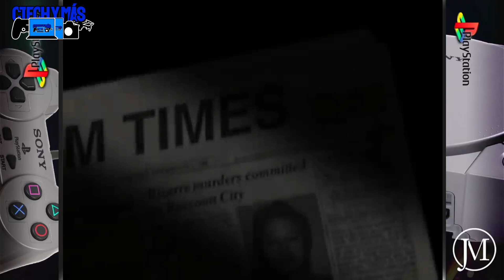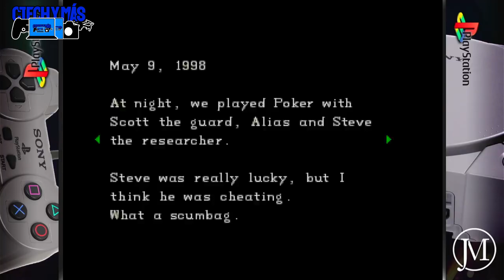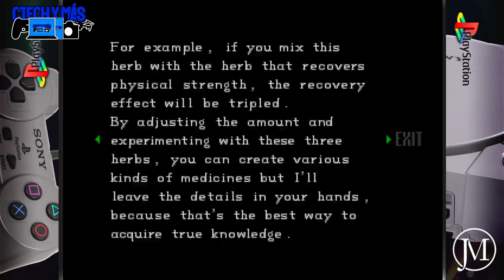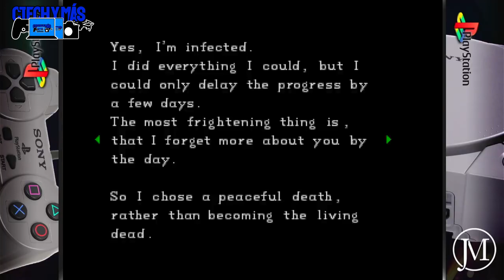EL NACIMIENTO DE UNA OBRA DE ARTE DEL SURVIVAL HORROR RESIDENT EVIL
En este nuevo video te traemos el videojuego que revolucionó el genero de survivor horror, resident evil 1.